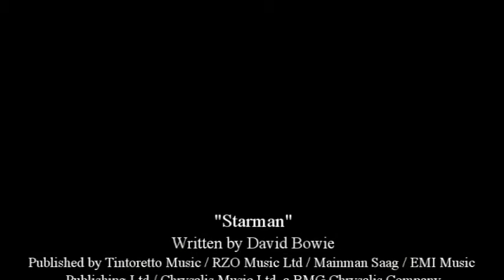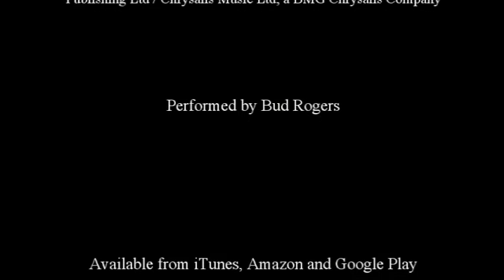Starman - Bud Rogers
Bud performs the David Bowie classic "Starman". The track is available for download from all the usual sites on a 4 track EP with all proceeds going to Marie Curie.